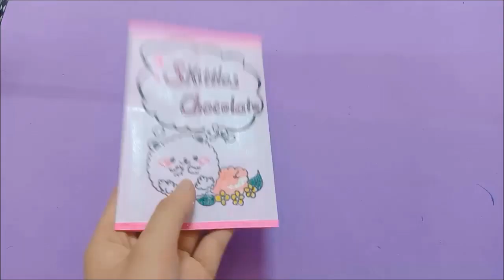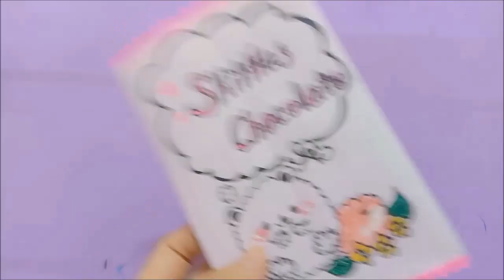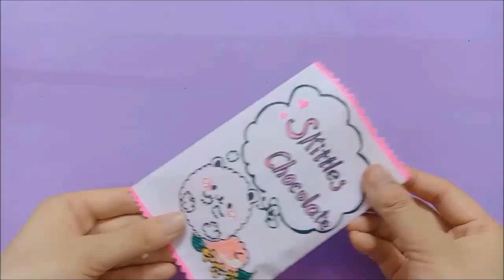CÁCH LÀM KẸO VÀ GÓI KẸO - HOW TO MAKE CANDY AND PACKAGING I BIBI CHANNEL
Đồ hàng là một trò chơi rất quen thuộc và được nhiều bạn nhỏ yêu thích, để trò chơi thú vị và đa dạng hơn các em hãy làm cho mình những món đồ ăn thật đẹp nhé. Hôm nay chị Bibi và các em cùng nhau làm những chiếc kẹo nhé!